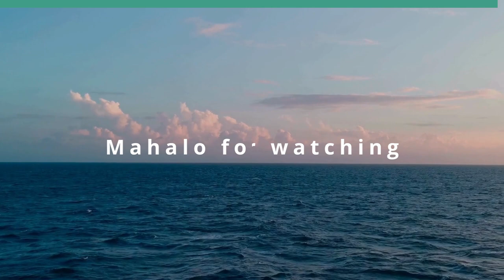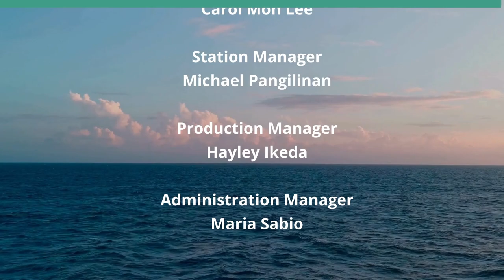The Implications of the Elections in Taiwan (Global Connections)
How will this Affect Taiwan, China and the US.  The host for this show is Jay Fidell.  The guest is Carl Baker.

Carl Baker, senior advisor of Pacific Forum, helps us understand the implications of the last week's elections in Taiwan, and the election of Lai Ching-te as president.

Taiwanese voters swept the ruling Democratic Progressive Party's (DPP) presidential candidate Lai Ching-te into power on Saturday, strongly rejecting Chinese pressure to spurn him, as China said it would not give up on achieving 'reunification'.

Lai's party, which champions Taiwan's separate identity and rejects China's territorial claims, was seeking a third successive four year term, unprecedented under Taiwan's current electoral system.

However, in a measure of public frustration at domestic issues like the high cost of housing and stagnating wages after eight years in power, the DPP lost its majority in parliament, making Lai's job harder in passing legislation.

Lai also only won 40% of the vote in Taiwan's first-past-the-post system, unlike current President Tsai Ing-wen who was re-elected by a landslide four years ago with more than 50% of the vote.

Still, Lai lauded his victory.

'We've written a new page for Taiwan's history of democracy,' Lai, long the frontrunner in the polls, told reporters after both his opponents conceded defeat.

Lai said he would maintain the status quo in relations across the Taiwan Strait, but that he was 'determined to safeguard Taiwan from threats and intimidation from China'.

At the same time, he emphasized the need for cooperation and dialogue with Beijing on an equal basis to 'replace confrontation', though he didn't give specifics.

n the run-up to the election, China denounced Lai as a dangerous separatist, and called on the people of Taiwan to make the right choice while noting the 'extreme harm of the DPP's 'Taiwan independence' line'. They have also repeatedly rebuffed Lai's calls for talks.

China's Taiwan Affairs Office struck a gentler tone in its response to Lai's election and did not mention him by name, saying that the results reveal that the DPP 'cannot represent the mainstream public opinion' on Taiwan.

'Our stance on resolving the Taiwan question and realising national reunification remains consistent, and our determination is as firm as rock,' it said.

However, it added China will work with 'relevant political parties, groups and people' from Taiwan to boost exchanges and cooperation, and 'advance the peaceful development of cross-strait relations as well as the cause of national reunification'.

Underwriters:
Michael Sklarz
The Cooke Foundation
Hawaii Energy
Hawaii Energy Policy Forum
Hawaiian Electric
Galen Ho of Immersive Worlds
Kamehameha Schools